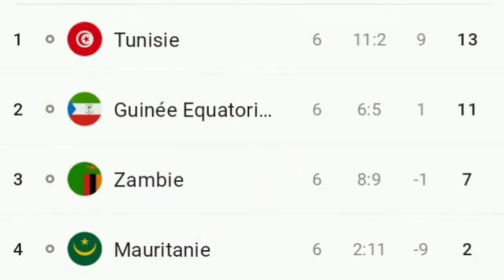-🇹🇳-Comment la Tunisie peut se qualifier pour les 8ème de cette coupe du monde 2022 ?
- 📸 - Instagram 1.0 k : el rocma

- 🎵 - Playlist WORKOUT Spotify

ALL FOR REPS